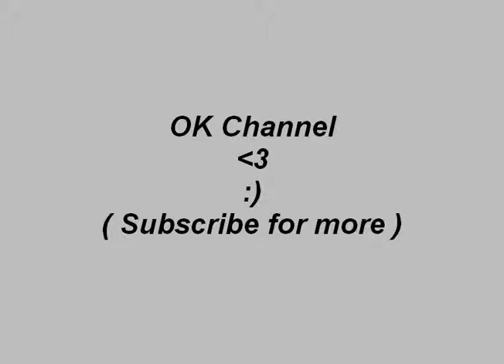Dino Hunter: Deadly Shores Game Play Part 1